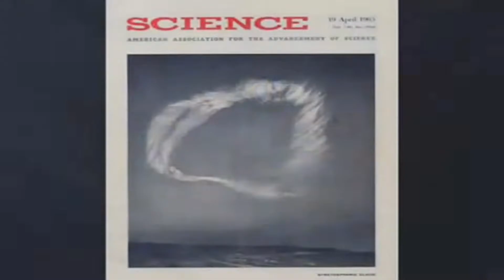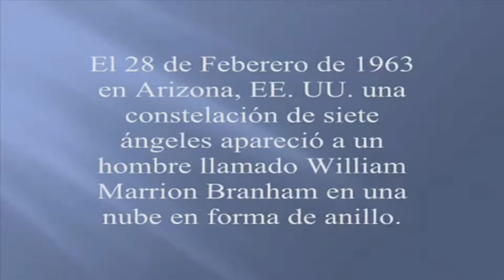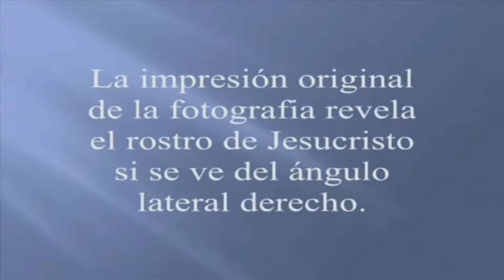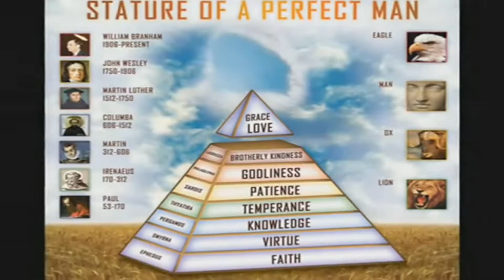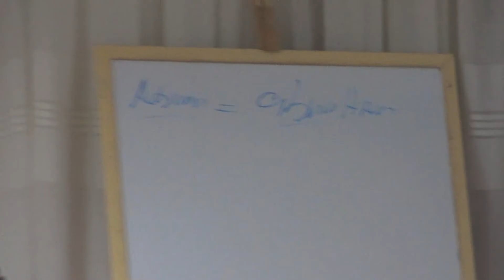Día De Acción De Gracias. Hno Rodrigo Pineda Álvarez. 28/02/2016.